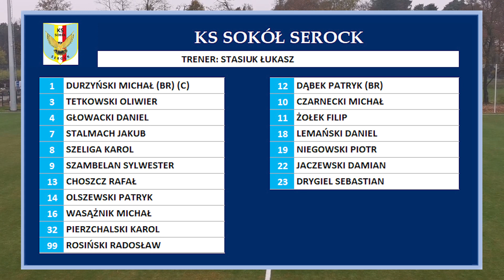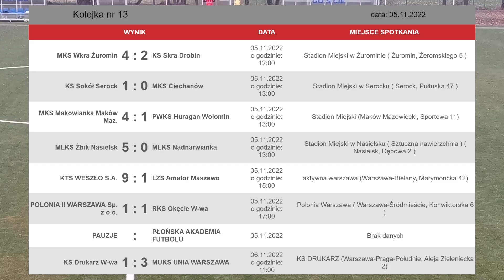Skrót meczu: KS Sokół Serock - MKS Ciechanów (05.11.2022)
Jeśli doceniasz nasze zaangażowanie w działania klubu to zachęcamy do naszej skarbonki na cele klubowe.
Prośba o wsparcie naszej społecznej działalności sportowej, organizacja zajęć sportowych dla młodych i starszych piłkarzy to nie jest małe wyzwanie, ale staramy się temu podołać. Obecnie chcemy wspomóc dla Klubu zakup sprzętu i spraw organizacyjnych dla wielu organizowanych przez Klub zajęć dla najmłodszych jak i starszych Piłkarzy zrzeszonych w Klubie jak i nie zrzeszonych. Chcemy zakupić sprzęt i wesprzeć osoby prowadzące, ubrać dzieciaki w jednolite stroje, wyposażyć w sprzęt treningowy itp. Każda pomoc na wagę złota.
Dziękujemy za każdą wpłatę!

Skrót meczu pomiędzy KS Sokół Serock VS MKS Ciechanów z dnia 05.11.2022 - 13 kolejka V Ligi "Decathlon" Grupa 1 - sezon 2022/2023.

W takim składzie MKS Ciechanów zaprezentował się w spotkaniu:
1 OLSZEWSKI RAFAŁ (BR)
4 TOSIK PATRYK
6 SEPCZYŃSKI ŁUKASZ
7 TOMCZAK MARCIN
8 OLSZEWKI KAMIL
9 SAŃKO MATEUSZ
14 WODZYŃSKI ŁUKASZ
16 ŻEBROWSKI JAROSŁAW
17 ZAJKOWSKI DOMINIK
28 BARANKIEWICZ ŁUKASZ

Rezerwowi:
83 HERMANN MIKOŁAJ (BR)
2 WDOWIŃSKI MICHAŁ
5 MORAWSKI MATEUSZ
13 ROGALSKI SYLWESTER
18 CORTES LANDAZURY JEAN CARLOS
90 MATUSIAK RAFAŁ

Grają z nami:
✅ Urząd Miasta Ciechanów na czele z Panem Prezydentem Krzysztof Kosiński
✅ ML Power
✅ NZOZ Arnica Ciechanów
✅ Mazowiecki Związek Piłki Nożnej
✅ Olglass
✅ Comprint Pracownia Reklamy
✅ AMH 365 SPORT Licencjonowany Dystrybutor Hummel
✅ Kinga Walczak Strefa Ubezpieczeń
✅ MKS Ciechanów - Serwis kibiców
✅ NKO TRANS Logistic & Spedition
✅ Detailing Yakuza
✅ Myjnia Car Wash Express
✅ BETFAN
✅ PUK Sp z oo w Ciechanowie
✅ Sklep Groszek ul. Gwardii Ludowej WRN 23/18 Ciechanów
✅ City Park food court & bowling